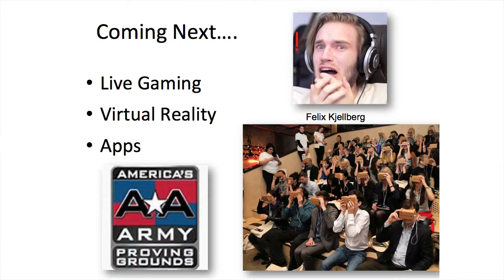DINFOS in Focus: What’s Next from MG (Ret.) Mari Eder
Part VII: Communications executive and author Major General (Ret.) Mari Eder discusses what is next for communication and potential new platforms to reach audiences.  Watch and tell us what you think.

DINFOS in Focus is a video series devoted to sharing ideas and generating conversation across the spectrum of professional communicators.